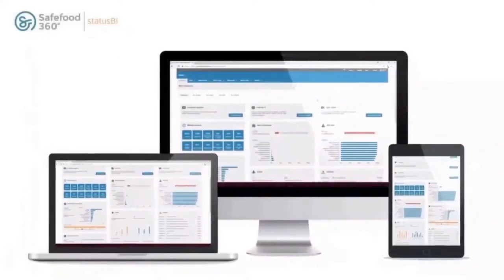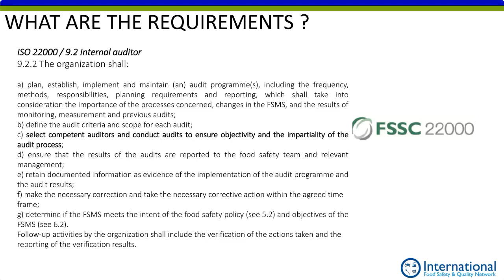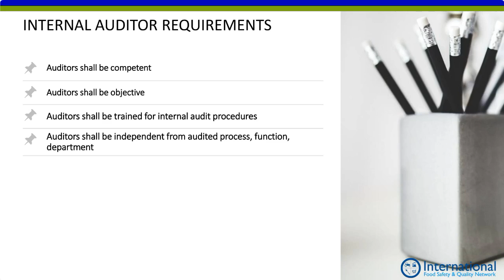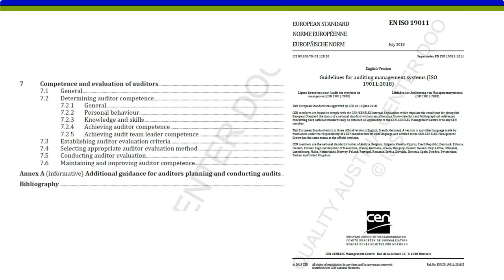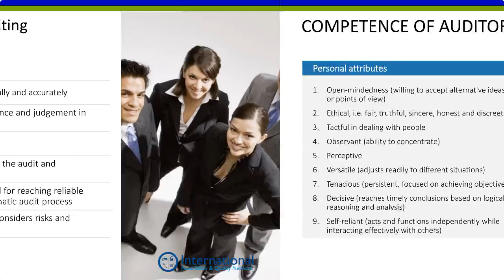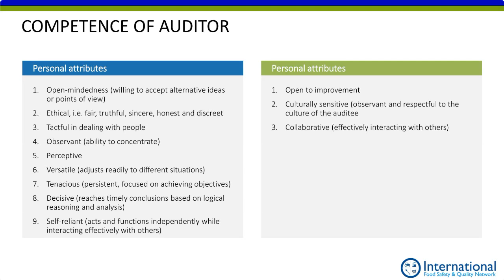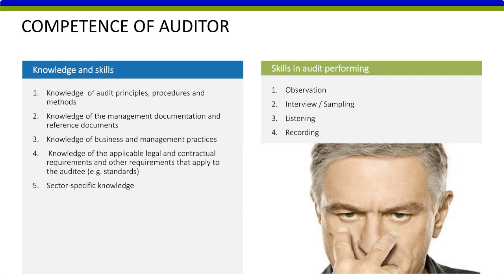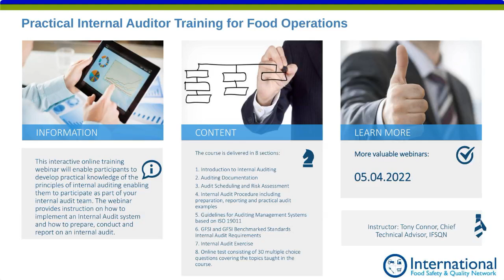Internal Auditor Training - Competencies and Behaviour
How to decide who to choose for internal auditors? What knowledge is required, how many years of experience and how to train an internal auditor? Finally, can the internal auditor's behavior affect the outcome of the audit? In this webinar, we answer the previous questions and discuss the most common internal audit management errors.